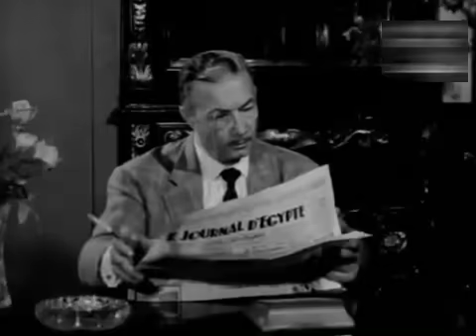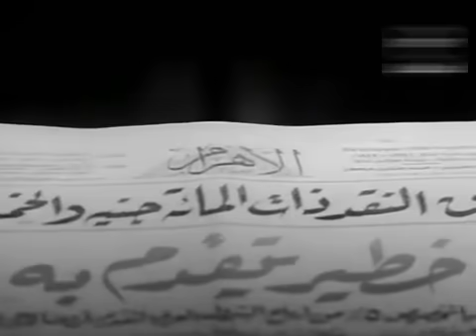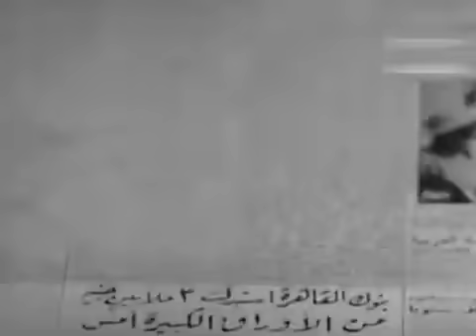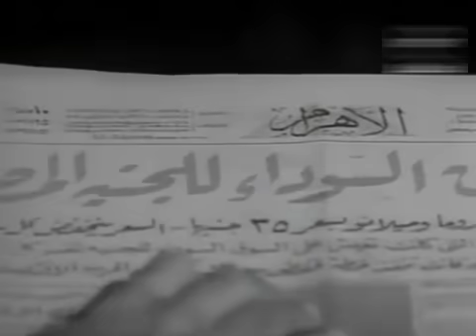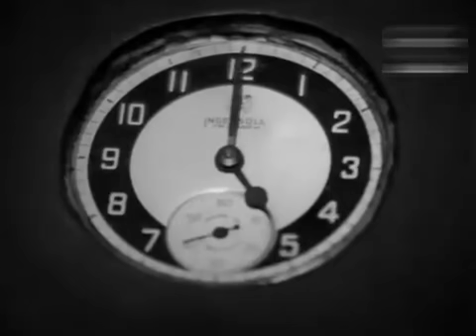الفيلم العربي " ساعة الصفر " - بطولة رشدي أباظة وسامية جمال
الفيلم العربي " ساعة الصفر "

قصة الفيلم:
(سيف) ضابط شرطة يطارد عصابات تهريب الجواهر إلى الخارج، وفي أثناء إحدى المطاردات يقتل أحد رجال العصابة فيحاكم، ويفصل من الخدم. تطلب منه عصابة (مراد) العمل معها فيوافق، ويذهب إلى لبنان لإتمام إحدى الصفقات، وتتم العملية. تتشكك العصابة في (سيف) وأنه لايزال يعمل مع الشرطة، فتخطف ابنه كرهينة، للقيام بإحدى عمليات تبديل العملات لحساب العصابة وتتوالى الأحداث في جو مثير.

طاقم العمل:
 رشدي أباظة  سامية جمال  ناهد شريف  مريم فخر الدين  صلاح نظمي  توفيق الدقن
انتاج 1972